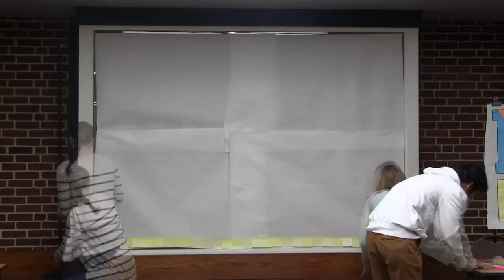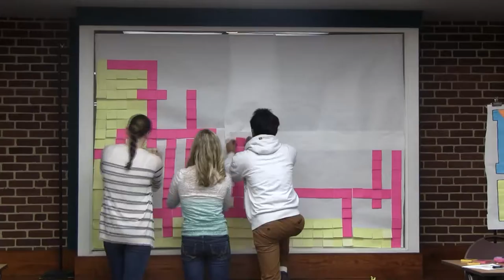Post it Project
We created value with post its by making a giant crossword puzzle in the student space at Bucknell University